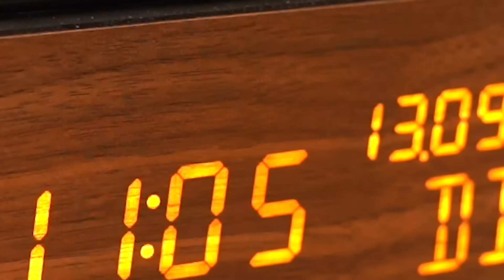Avenwood 032 Launch Video